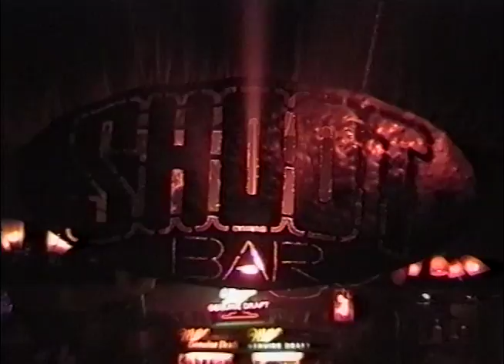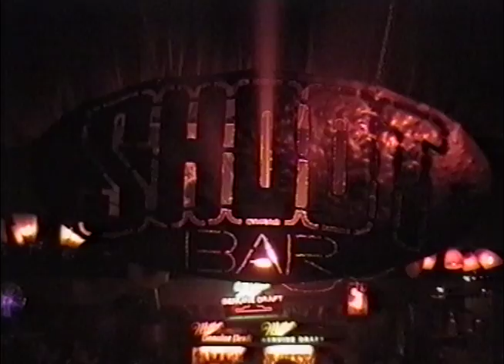Oliver Lieb at Airport Würzburg, Germany 17 July 1999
Official Oliver Lieb Youtube Channel.

This is a short video from one of my gigs at Airport Wuerzburg in 1999. Thanks Rudi and the whole team for always great times there!
Of coarse also a big thanks to the amazing ppl that were there!

Second track is Zzino Vs. Accelerator - Waterproof on Reload Rec.

Frankfurt based DJ & producer Oliver Lieb is involved in the production of electronic music since 1988. With more than 300 singles and albums including remixes for Faithless, Moby, Snap, Yello, Human League, Mory Kante, Utah Saints to name a few, he made it in the premier leage of international producers and keeps surprising and amazing people with his extraordinary sounds and diversity.

This Channel has playlists for his labels Maschine for new releases & Solieb Digital where he releases re-mastered versions of his old classic productions as well as playlists for new releases on other labels and videos from events.